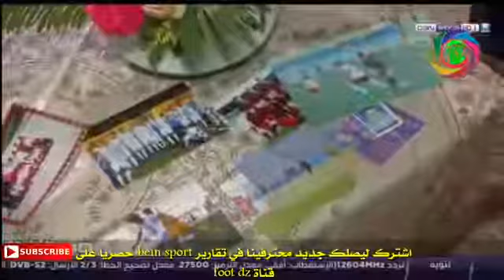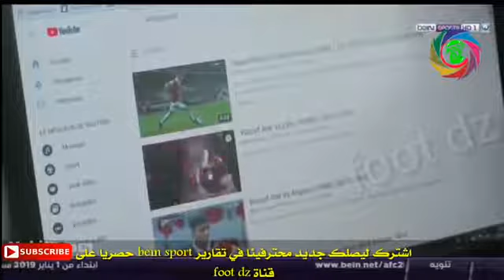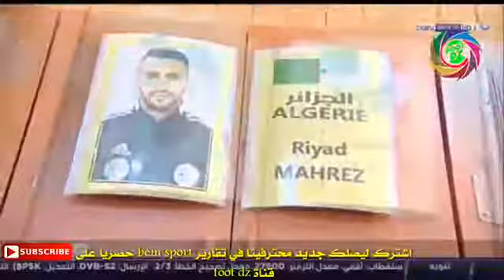اجمل تقرير عن حياة يوسف عطال 😍😍⁦❤️⁩⁦❤️⁩⁦♥️⁩⁦♥️⁩⁦♥️⁩⁦❤️⁩😍⁦❤️⁩⁦♥️⁩